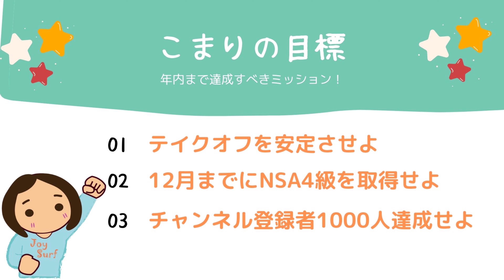#75 千葉の海でウネリからテイクオフの練習 JoySurfChannnel サーフィン初心者女子の成長日記！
【SNS】

千葉の波でウネリからテイクオフの練習をしました♪
最近、小さめな波が多かったので、ドキドキ(`・ω・´)
新しいボードも少し慣れてきたような？？

今まで運動を一切やってこなかった女子がサーフィンに挑戦していく成長日記！

毎週金曜日・（不定期で火曜日）の夜に動画アップ予定！